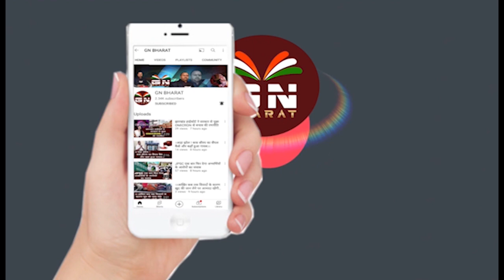मुख्यमंत्री हेमंत सोरेन ने पेंशन, पुरानी पेंशन स्कीम पर कही बड़ी बात, सुनिए